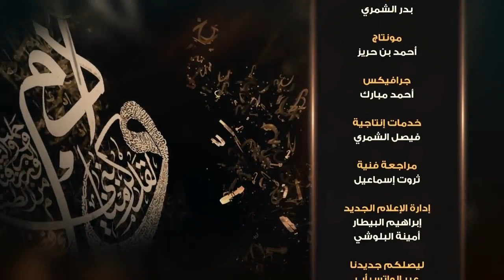قصة وآية 3 الشيخ نبيل العوضي تتجافى جنوبهم قصة صاحب القلبين ادعوهم لآبائهم